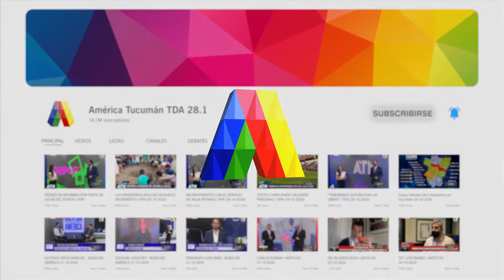San Martín volvió a los entrenamientos pensando en Estudiantes de Río Cuarto